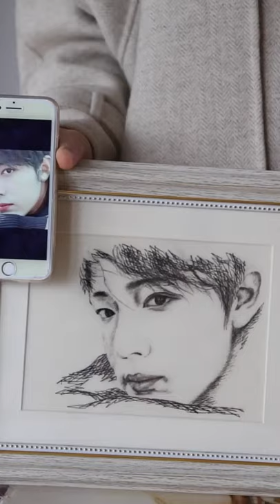Hand Embroidery Art Miniature Needlework #209